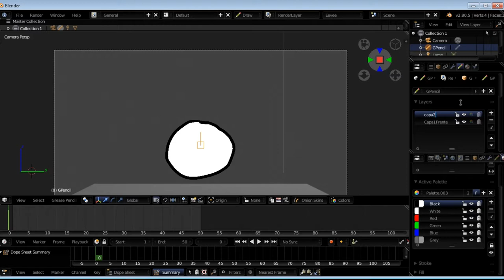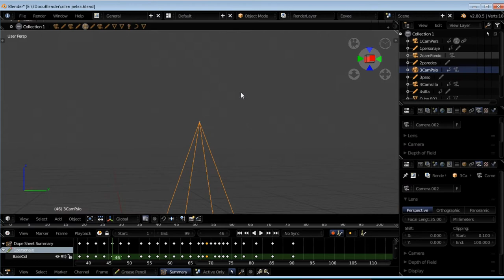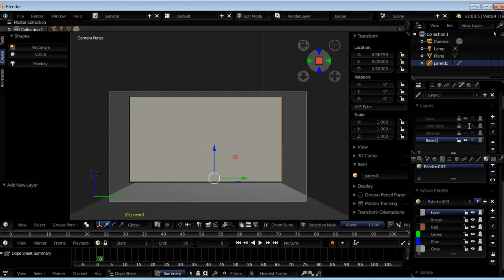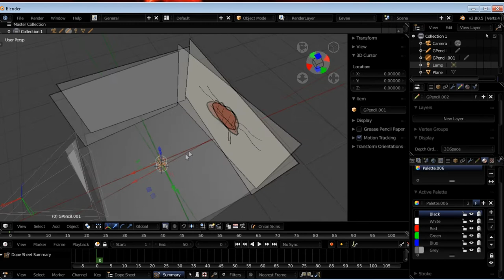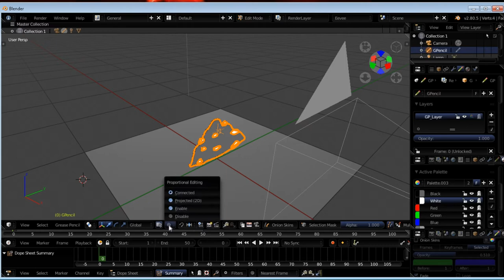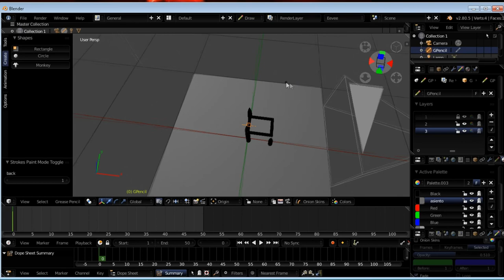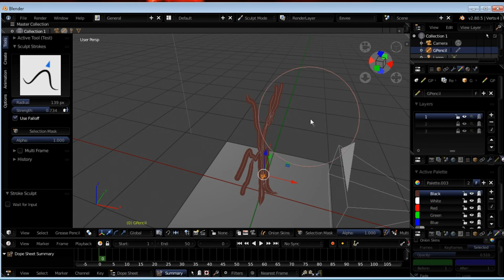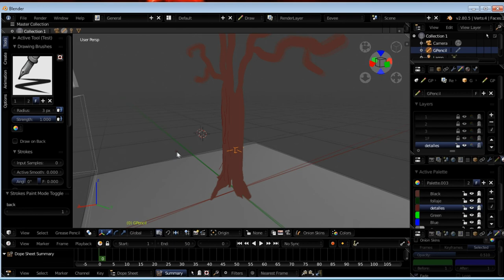(versión Antigua) Blender 2.8 Branch Grease Pencil Realizar Fondos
Blender 2.8 Beta (WIP, no es estable)
Algunos tips para realizar fondos con Grease Pencil